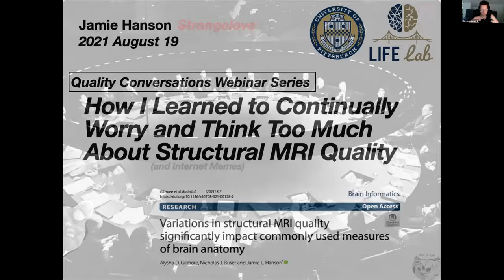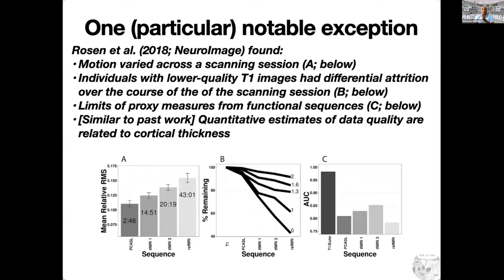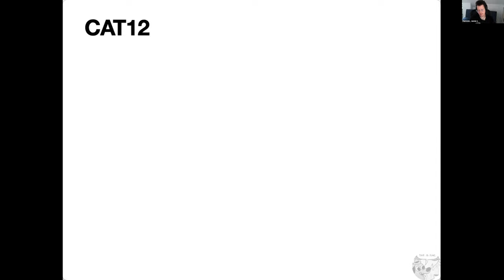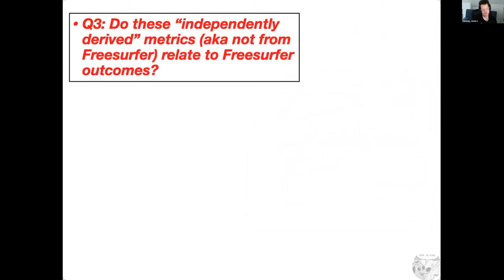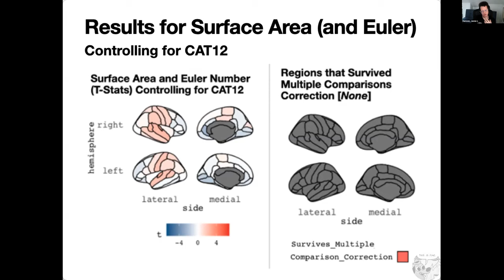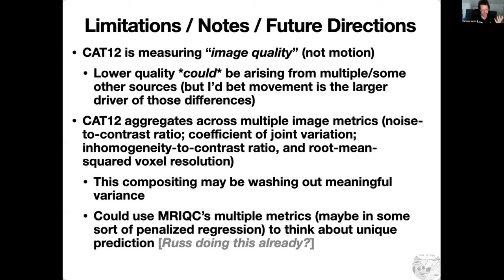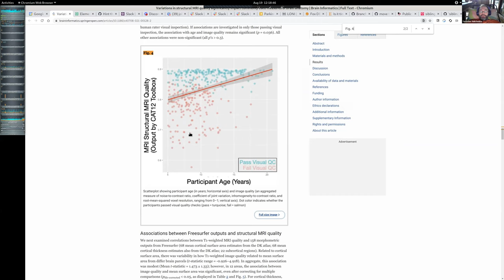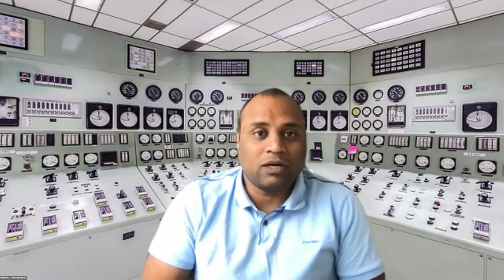Relationship between Structural MRI Quality ratings and scores, and morphometric measures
Dr. Jamie L. Hanson on how “Variations in Structural MRI Quality Significantly Impact Commonly-Used Measures of Brain Anatomy”